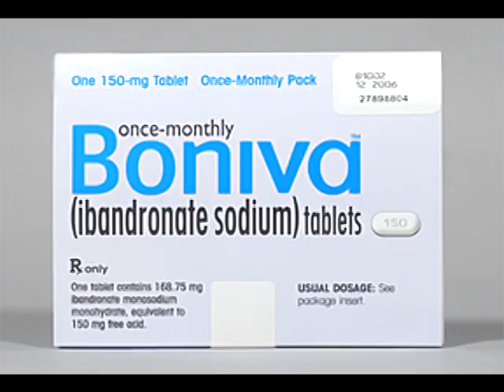EL BURRO-RACISM AND ASSAULT RIFLES ON RADIATION!!!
EL BURRO confused by Sony Vegas. Sorry bout Letterbox BULL-S**T!!!

Thank you to Dilltron for getting me the gameplay off my file-share!!!